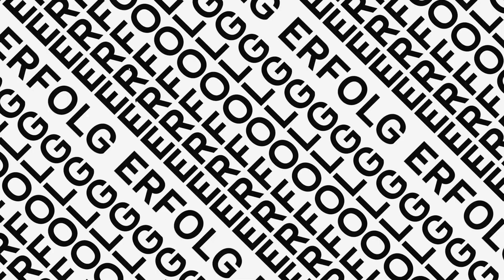Erster Promotionspreis der Universität Koblenz verliehen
Die eigenständige Universität Koblenz hat erstmals ihren internen Promotionspreis vergeben. Je eine Forschungsarbeit aus den Fachbereichen Bildungswissenschaften, Philologie/Kulturwissenschaften, Mathematik/Naturwissenschaften und Informatik wurde ausgezeichnet. Die feierliche Verleihung fand im Historischen Rathaussaal der Stadt Koblenz vor etwa 80 geladenen Gästen statt. Neben den Preisträgern wurden auch alle weiteren Promovierten geehrt, die im Zeitraum vom 1. April 2022 bis 31. März 2023 ihre Promotion an der Universität Koblenz abgeschlossen haben.